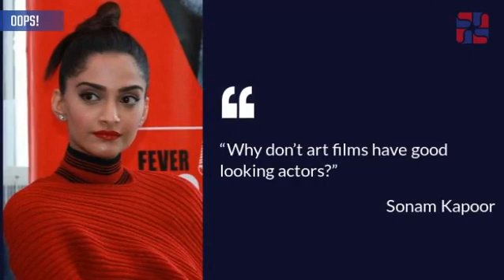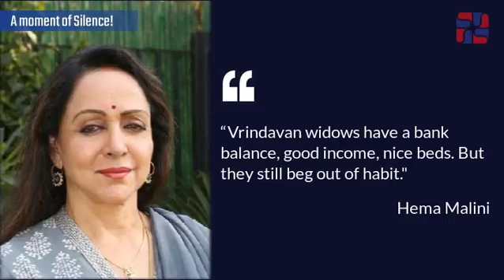Bollywood Celebrities Dumb Statement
Let’s have a look at these dumbest Statements by Bollywood celebs.